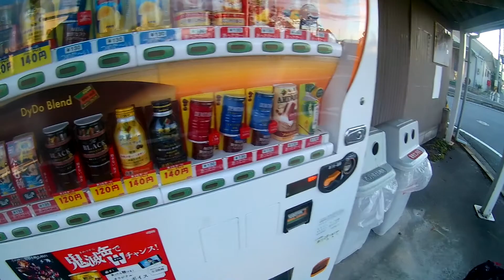キャプテンスタッグオリクルで朝の通勤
伊藤キリン堂について
中の人です。
このチャンネルでは自転車のギア、壊れかけ？のミニベロとか気になるアイテム、中華アクションカムでの撮影を紹介したいと思います。
撮影
アクションカムEZ i-Cam
Apple iPad 6Gen
Apple MacBook Air Corei3 10Gen
ソーシャルアカウント